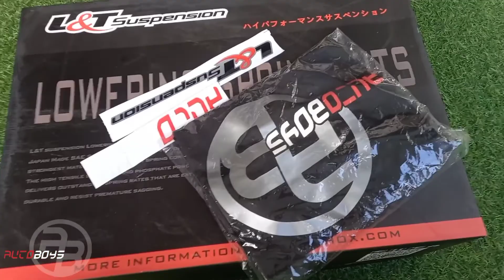L&T on vios gen4 plus brake drum repainting.